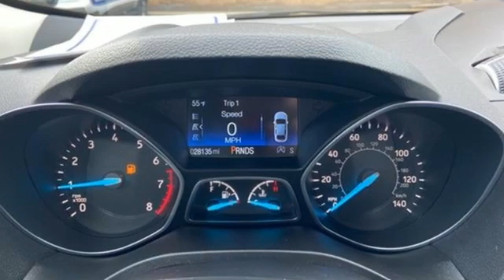2019 Ford Escape Utica NY Oneida, NY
Year: 2019
Make: Ford
Model: Escape
Trim: SE
Engine: 1.5L EcoBoost
Transmission: 6-Speed Automatic
Color: Orange
Interior: Charcoal Black
Mileage: 28131
Stock #: FV9951A
VIN: 1FMCU9GD9KUA09804
Recent Arrival! CARFAX One-Owner. Clean CARFAX. INCLUDES WARRANTY, REMAINDER OF FACTORY WARRANTY, REAR BACKUP CAMERA, ALLOY WHEELS, HEATED SEATS, 4WD, Black Beltline Molding, Black Roof-Rack Side Rails, Front & Rear Gloss Black-Painted Skid Plates, Gloss Black-Painted Sideview Mirror Caps, Gloss Black-Painted Upper Grille Bars & Plinth, Halogen Projector Headlamps w/Black Bezels, Heated Partial Leather Front Sport Bucket Seats, Leather-Wrapped Steering Wheel & Shift Knob, SE Sport Appearance Package, Taillamps w/Black Bezel, Wheels: 19" Premium Ebony Black-Painted Aluminum. Orange 2019 Ford Escape SE 4WD 6-Speed Automatic 1.5L EcoBoostbrbr22/28 City/Highway MPG

Address:
1441 Genesee St.